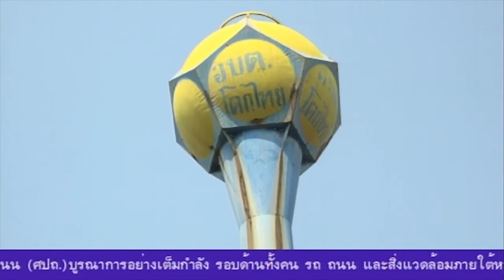รายงานพิเศษ ภาครัฐเร่งช่วยเหลือภัยแล้งที่นครราชสีมา